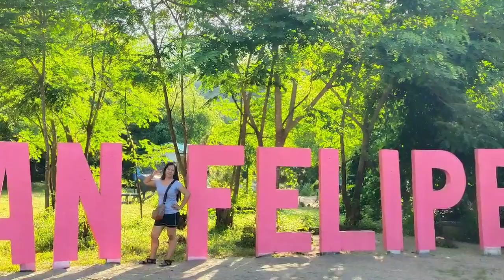Adventure @ NangaloanFalls explorer/vlog#24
explore and bonding with my cousin and friends